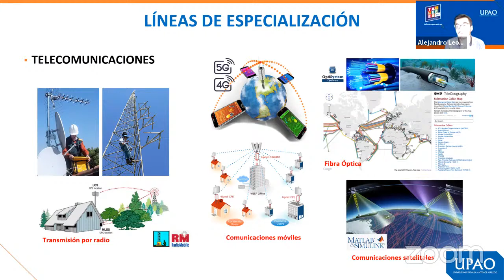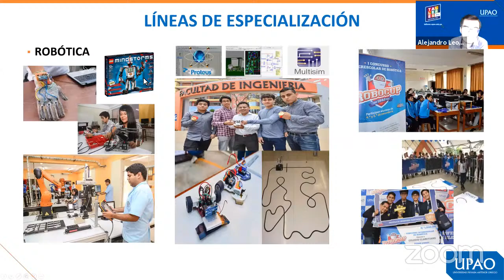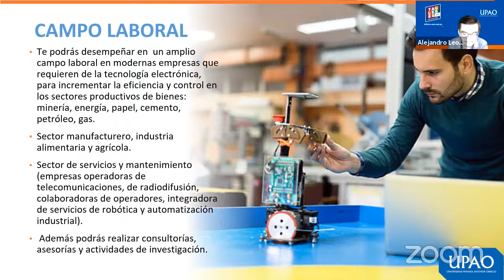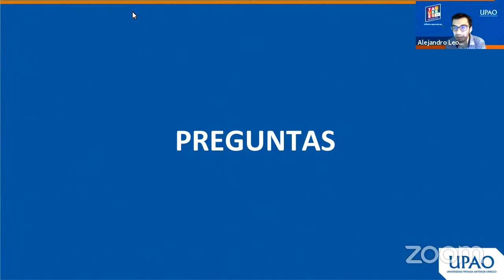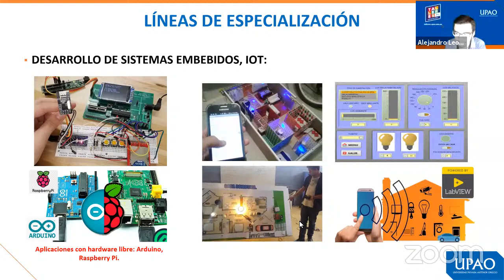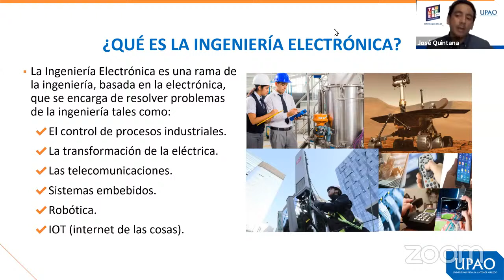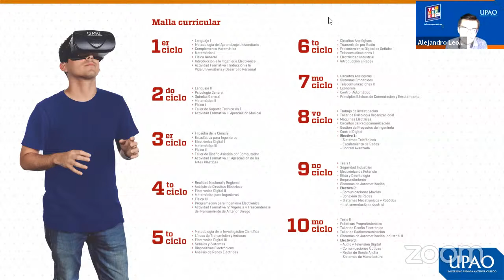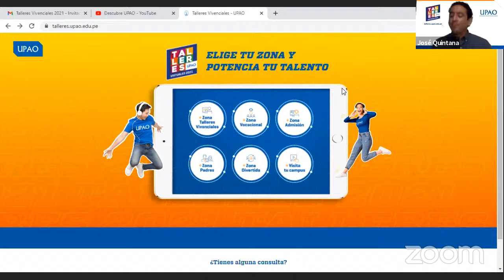INGENIERÍA ELECTRÓNICA: INTRODUCCIÓN A LA INGENIERÍA ELECTRÓNICA